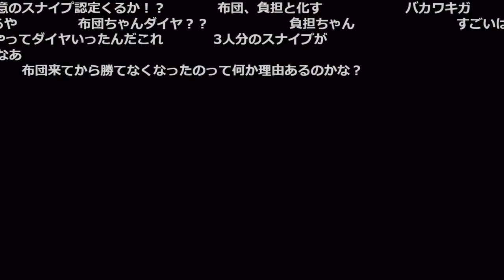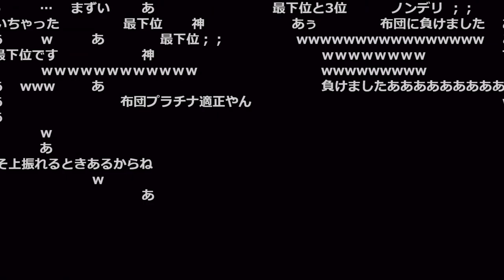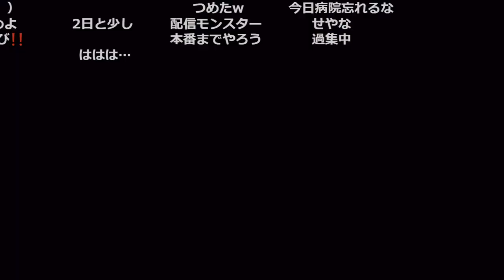雑談等まとめ【2022/02/18 もこう×布団ちゃん×おえちゃん】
0:00 合流 / 急上昇賞
2:05 あすかとのぺクス
4:03 もうこくん / ミラージュは？
4:57 えぺまつりを断った布団ちゃん
6:55 カスタムどうだった？ / ローバ確定
8:18 大会でのパフォーマンス / スマブラ
11:29 ゆきおのキンタマ
12:37 沼のオンパレード
14:07 どうやってプラチナ2いったの？
14:46 引っ張られる
15:05 年齢と勃ち / 沼死
16:34 二人の関係 / 潰瘍性大腸炎
19:50 もこうと創価
25:24 切り抜き
27:16 死体撃ち
28:28 切り抜きの管理 / 収益
30:26 ぐちゃぐちゃ
31:18 切り抜きの収益 続
34:01 もこうの動画投稿
35:43 配信時間 / 視聴者との兼ね合い
37:38 ブロック祭り
39:53 布団ちゃんのブロック数
40:20 おえちゃんの配信が荒れ始めた時期
41:03 もこうの発作
41:47 445 / 沼ジップ
43:06 バレンタイン配信してない / 案件のギャラ
45:01 平林先生 / ちほう
48:28 医療従事者の布団ちゃん
50:36 彼女いる？
51:56 沼ドライブ
52:26 覚醒
53:34 チョコ / 母親
55:49 連敗続きで何とも言えない空気(朝6時)
57:14 キンタマの話
59:56 布団ちゃん離脱
1:01:24 感想会 withもこう